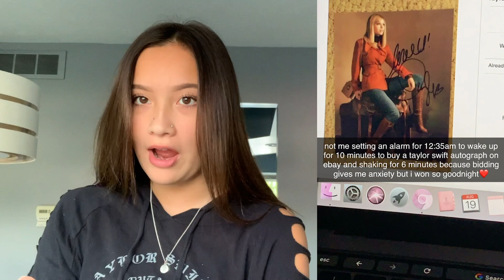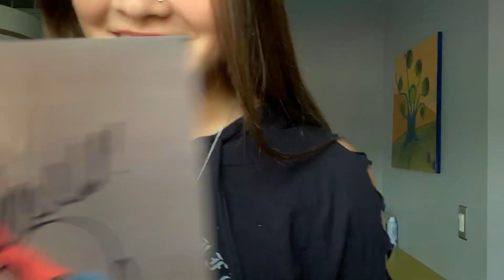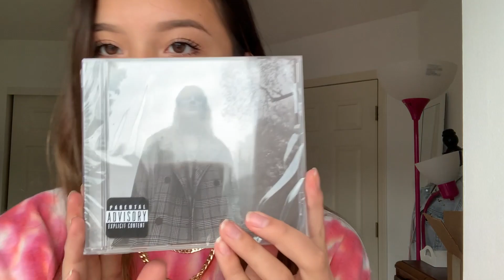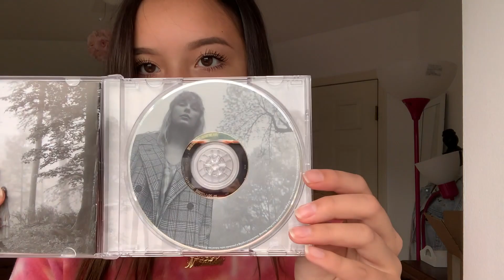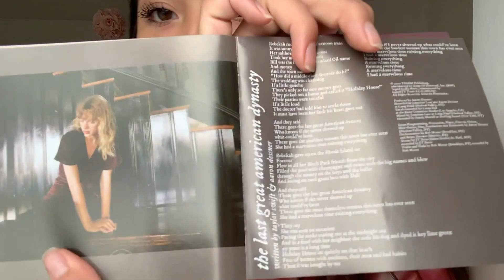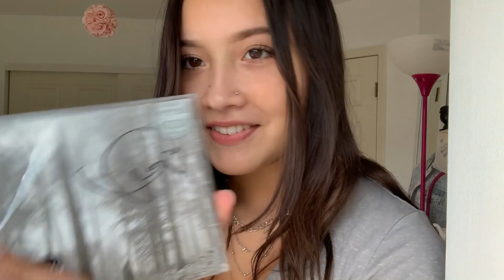opening taylor swift merch! (signed cd & crewneck)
instagram  ➭ @maddynguyen

✰ FAQ ✰
how old are you? 17 (born in 2002)
what's your ethnicity? half vietnamese, half white
how tall are you? 5'7"
what's your instagram? @maddynguyenn
what do you use to record/edit?